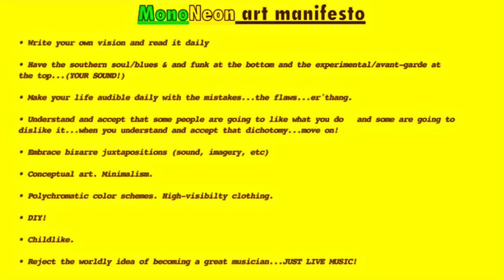MonoNeon & Petey Green - "HOW TO EAT WATERMELON AND BE YOURSELF"